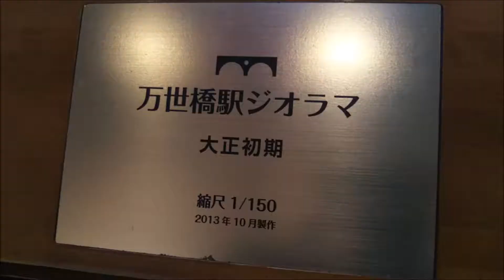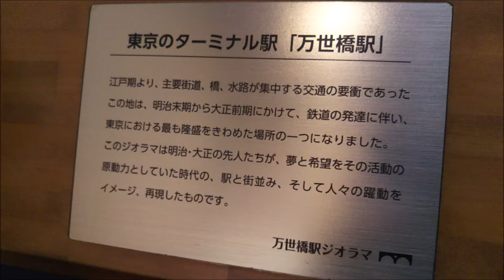中央本線 万世橋駅（東京市神田区）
マーチエキュート神田万世橋 展望デッキの内側、外側からの旧万世橋駅の様子を撮影しました。
駅のあったころの住所は「東京府東京市神田区」でした。現在は千代田区です。［2018年2月撮影］